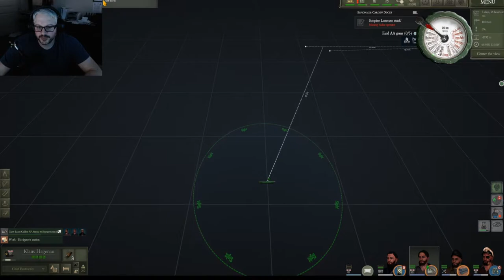Lets Play Uboat! Patrol 4, Massive Convoy Attack!! Heavy Depth charging!!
Large convoy attacked and sunk several freighters. Heavily pursued by convoy escort and surviving heavy depth charging!